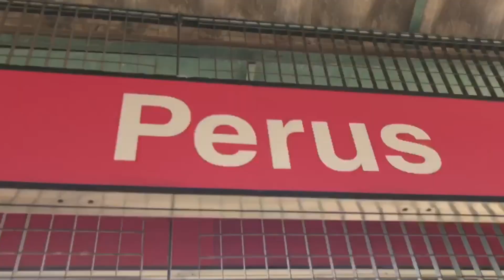BOLETIM 02 | O LEGADO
Neste segundo Boletim do Matriz Skate Pro ON, Helga Simões apresenta "O LEGADO", ou seja, um pouco do quanto o Matriz Skate Pro foi e é um marco em termos de campeonato de skate no Brasil. Com ela estão os convidados Carlos Ribeiro, skatista brasileiro que é atualmente um dos nomes mais fortes do street skate mundial, e Bel Nascimento, diretora de arte, criadora de conteúdo e é uma velha conhecida aqui do Matriz Skate Pro, pois narrou uma edição com o Kamau em 2019.

Além deles, a equipe da Matriz está na área representada por Marcus Cida para contar um pouco dessa história até chegar nesse novo formato do Matriz Skate Pro.

Se liga nas nossas datas! Os próximos Boletins vão ao ar toda terça-feira às 19h, sendo 7 ao total. Só no dia 21/06, dia mundial do skate, que vai ser na segunda!

08/06 - POR TRÁS DAS MANOBRAS
15/06 - SEM REGISTRO, SEM HISTÓRIA!
21/06 - INOVAÇÃO DO SKATE ATRAVÉS DO VÍDEO
22/06 - SKATE FEMININO
29/06 - O GRANDE DIA!

O Matriz Skate Pro ON é apresentado pela Vans Brasil e tem patrocínios de Diamond Supply Co. Brasil, Red Bull Brasil, LRG Brasil, Grizzly Griptape Brasil, Sigilo SP, Becks Brasil, Core Bearings, Hondar Skate Company e produção da VISTA.